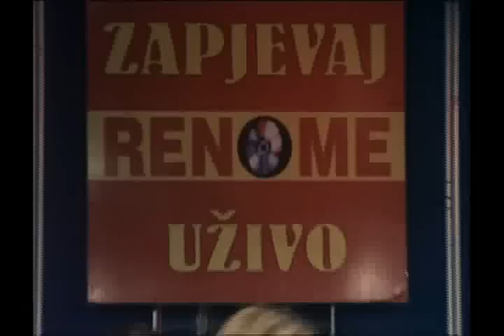Smekeri uzivo 4